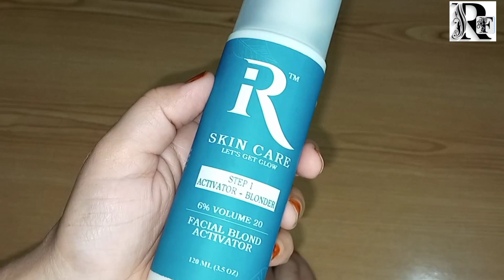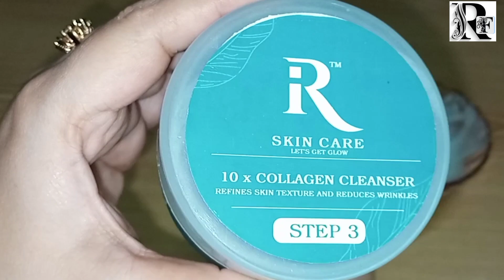Parlour Secret Skin Polish At Home | Skin Polish Karny Ka Treeqa.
Parlour Secrete Skin Polish At Home | Skin Polish Karny Ka Treeqa.

World Best Magical Hair Protein Mask For Dry Damaged Frizzy Hair 100% Results | Diy Hair Protein.

How To Get Clear Bright And Glowing Skin At Home With Strawberries Facial | Strawberries Face Pack.

Rabia Faheem
Skin Polishing
face polishing
face polish
How To Skin Polishing Mixture
Best Skin Polish At Home Like Parlour
Skin Polishing at home
skin polishing at home remedies
skin polishing products
skin polishing products in india
skin polishing products in Pakistan
skin polishing at parlour
face polishing treatment at parlour
skin polishing karne ka tarika
skin polish karne ka tarika ghar mein
skin polish home remedies